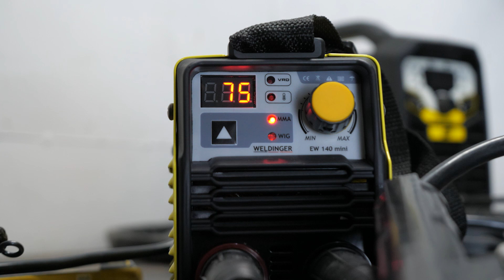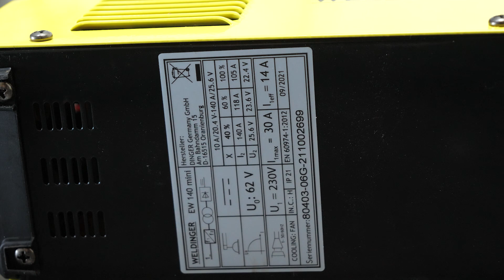Kicsi olcsó jó hegesztő - Weldinger EW 140 Mini bevontelektródás pálcás inverter teszt bemutató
A legolcsóbb hegesztési módszer a bevontelektródás, vagyis pálcás hegesztés. Ráadásul ezzel is szinte minden hegesztési feladat megoldható a ház körül. Ebben a videóban a Weldinger kis gépét próbálom ki és mutatom be.